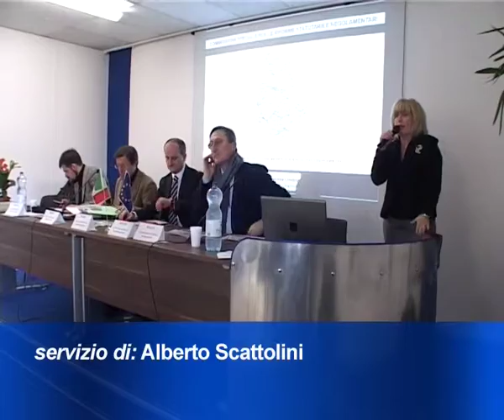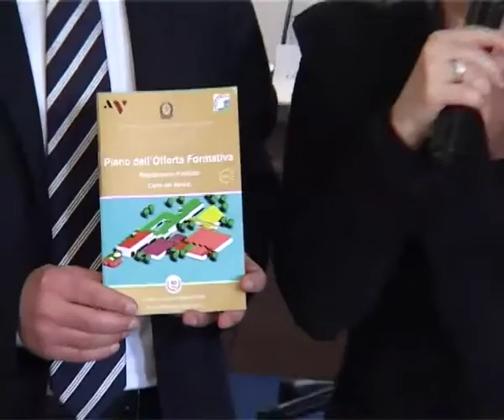Estratto Tele-cru 225 - Progetto "a scuola di statuto" - 28 dicembre 2015